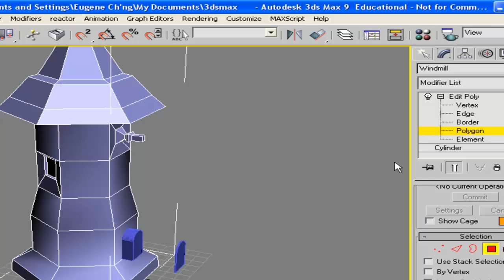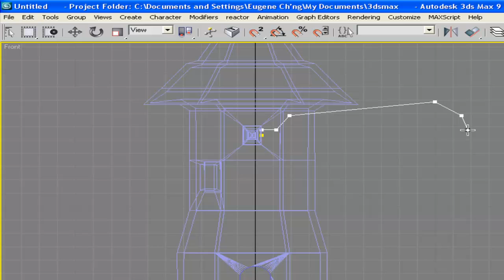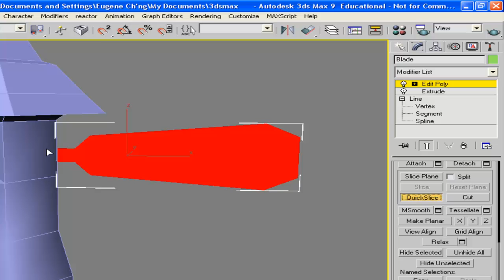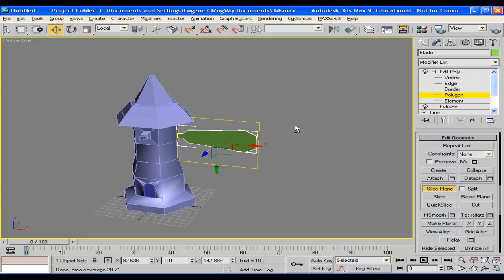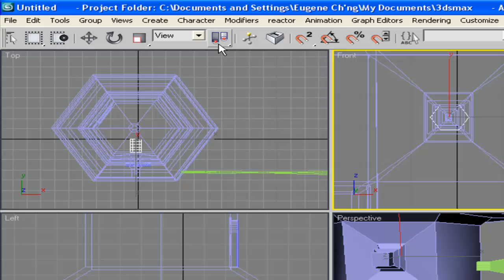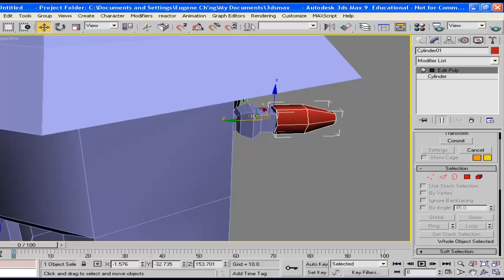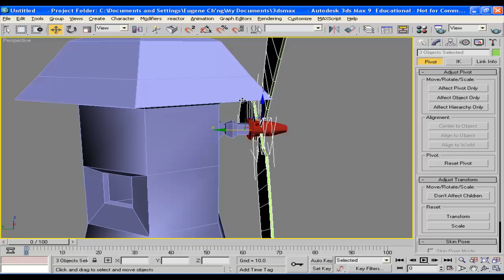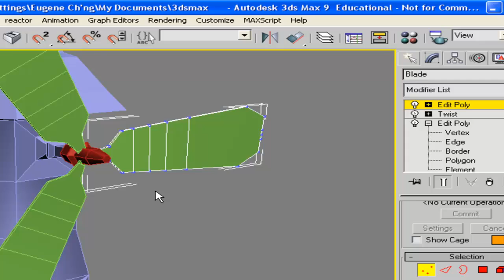3D Studio Max Tutorial - Modelling a Windmill (Part 2)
3D Studio Max Tutorial - Modelling a Windmill (Part 2)